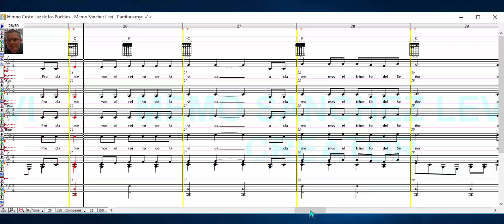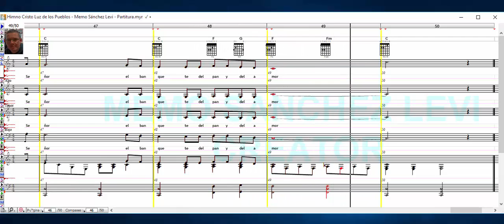Himno Cristo Luz de los Pueblos - Memo Sánchez Levi - Partitura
Himno Cristo Luz de los Pueblos - Compositor.- José Guillermo Sánchez Martínez (Memo Sánchez Levi).

Proclamemos el reino de la vida,
aclamemos el triunfo del Señor,
el banquete del pan y del amor.

Cristo de la luz de los pueblos,
Cristo luz, pascua y liberación.

Aquí en este vídeo te ilustro mi arte de composición musical utilizando 4 voces virtuales (Inteligencia Artificial IA) como guía o referencia a bajo volumen en dB para que no se distorsionen ya que no son voces reales.

MIS LIBROS EN AMAZON (LA BIBLIA MUSICAL Y OBRAS INEDITAS):